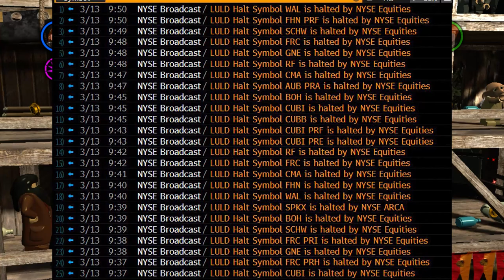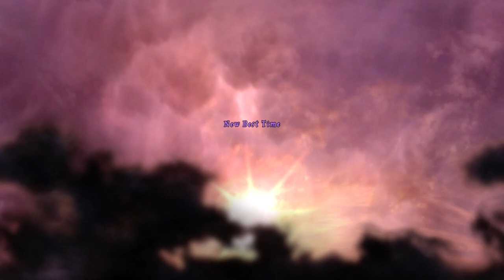Is The American Banking System Collapsing?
After two of the largest bank failures in U.S. history, people are beginning to question the security of the bank system.